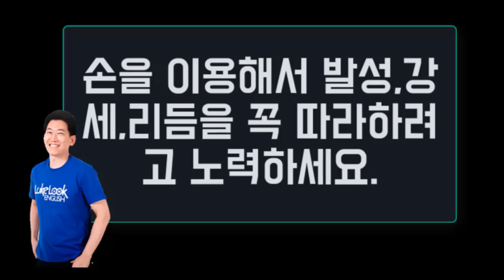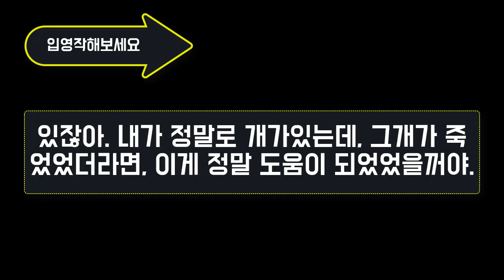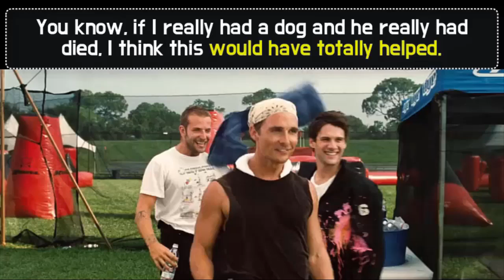★원어민 영어패턴 : would have pp 연습 | 패턴뽀개기 || 룩룩잉글리쉬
▼ ▽ 이 에피소드는 실제로 원어민들이 많이 사용하는 패턴 would have pp 를 분석해서 소개하는 영상입니다. 단순하게 패턴을 소개하는 것을 넘어서 실제로 원어민들이 사용하는 영상과 같이 공부합니다. 중간에 제가 따라하라고 할 때 꼭 따라하는거 잊지마세요. 직접 현장강의를 촬영해서 편집을 해봤습니다. 여러분들의 건설적인 피드백은 제가 더더욱 발전하는데 도움이 많이 된다는거 아시죠?